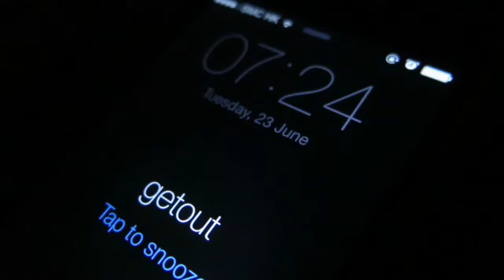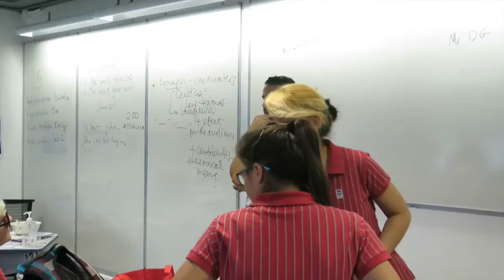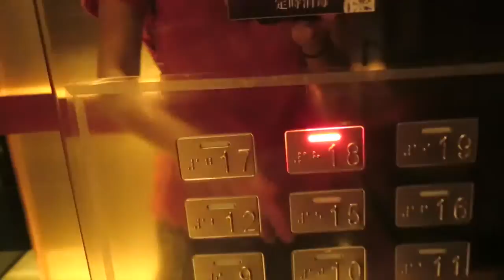Hong Kong Adventurs #3 | The Final Week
I kept a camera with me at all times during my final week in Hong Kong before moving to New York. Although I'm so glad to be moving, leaving the people I feel most at home with hurts like hell. We've seen each other at our best and worst, pushed each other to be better, and simply grown up together. It's the kind of friendship that'll never be forgotten and, hopefully, never lost.